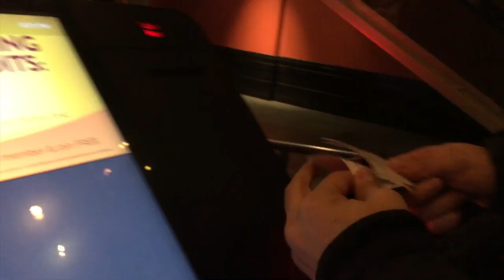MY 25TH BIRTHDAY VLOG: WHAT I GOT, OOTD, WHERE WE ATE & ZAC EFRON -HD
What I'm wearing:
Top: Zara Similar
Shoes: chinese laundry: Similar

Closet Sale:
Poshmark: Sign up with VAL_ALEMANY to get $5 off your first order.
Mercari Use my code EKDZSC to sign up!

xx V.